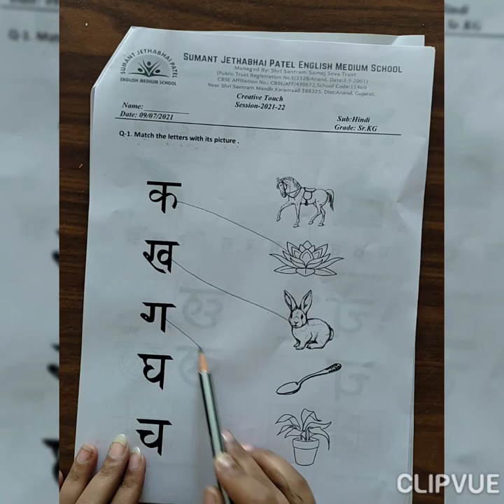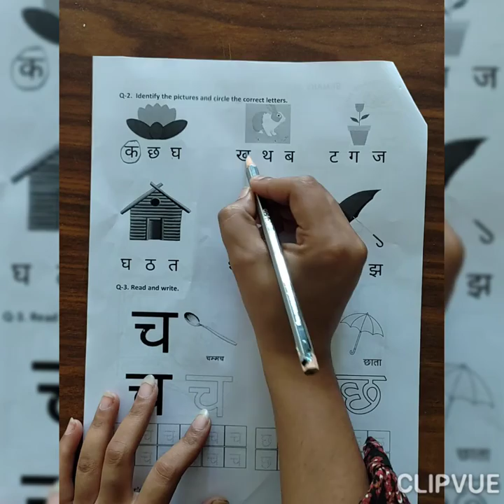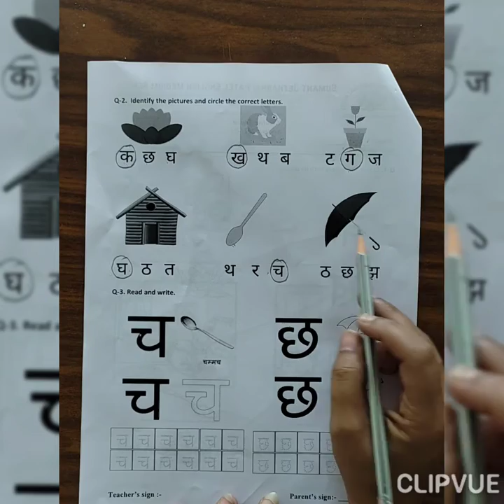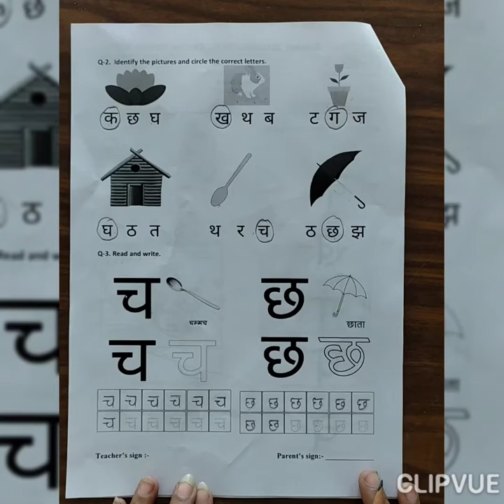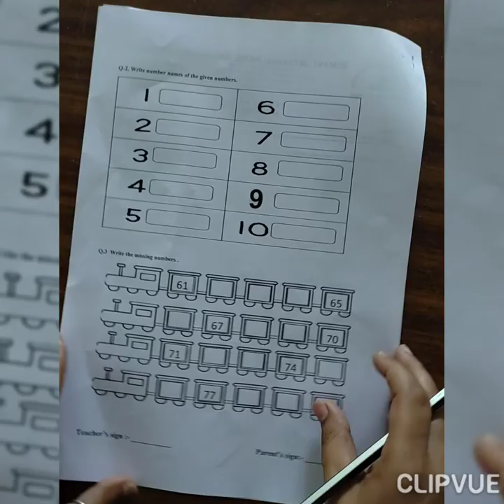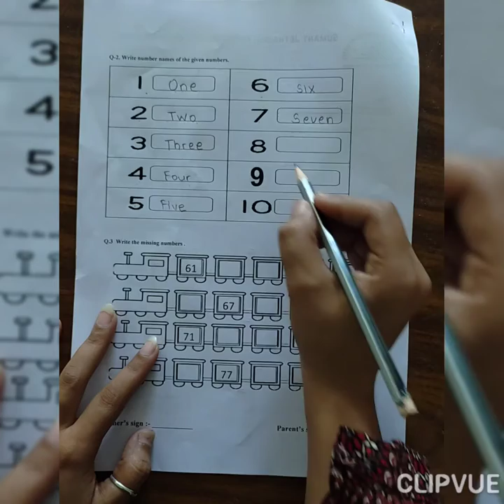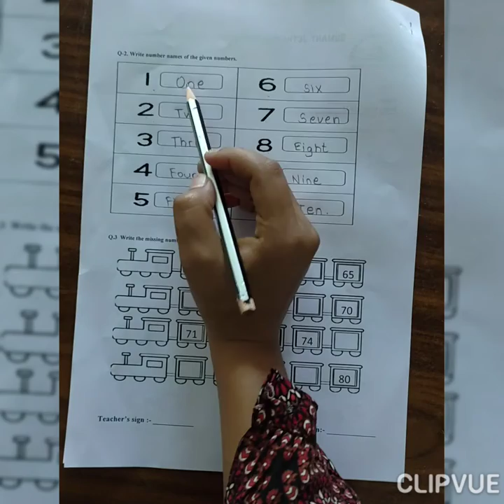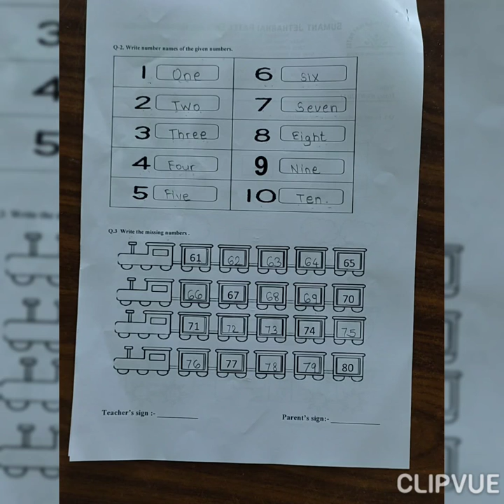Sr.Kg Hindi, Maths Worksheet Solution on 09-07-2021